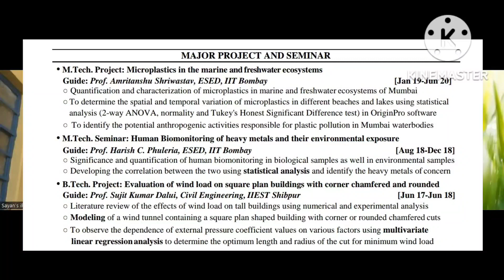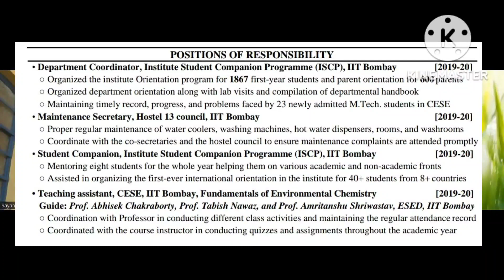IIT Bombay Placements : How to write the most effective resume : Sayan || Aniruddha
In this video, we tried to address 10 most effective points, that will make your resume look appealing towards the interviewer.

Know it from Sayan Dutta, an M.Tech from IIT BOMBAY, currently working in Hitachi, Japan.